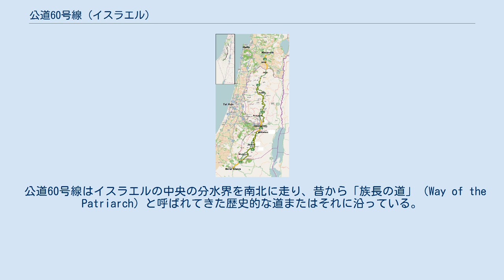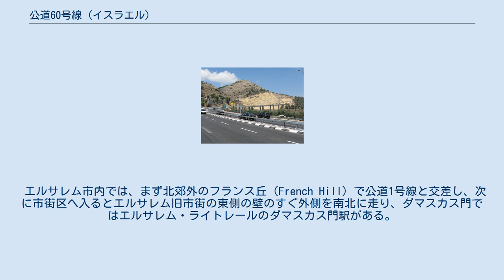公道60号線 (イスラエル)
イスラエル公道60号線の路線図 ナザレ南郊外のイスラエル公道60号線上で北を望む 公道60号線（こうどう60ごうせん、英語: Highway 60, Israel）はイスラエルのほぼ中央を北部地区のナザレを出て南下し、途中ヨルダン川西岸に入り、エルサレムを経て、イスラエルの南部地区のベエルシェバに達する南北を結ぶ220kmの国道である。
 公道60号線はイスラエルの中央の分水界を南北に走り、昔から「族長の道」（Way of the Patriarch）と呼ばれてきた歴史的な道またはそれに沿っている。
 公道60号線は北部地区のナザレから南下してアフラを通り、途中ヨルダン川西岸地区へ入ってジェニーン、ナブルース（シェケム）、西岸地区暫定首都のラマッラーを通り、エルサレムに入りそこで公道1号線と交差し、そこからまた西岸地区に入りベツレヘム、ヘブロンを通り、またイスラエルのベエルシェバで公道40号線へ合流する（北西から来た公道40号線はさらにずっと南へ向かいエイラートの北で公道90号線へ合流）、南北を結ぶ220kmの国道である。
 イスラエルと西岸地区の間では検問がある。
 エルサレム市内では、まず北郊外のフランス丘（French Hill）で公道1号線と交差し、次に市街区へ入るとエルサレム旧市街の東側の壁のすぐ外側を南北に走り、ダマスカス門ではエルサレム・ライトレールのダマスカス門駅がある。